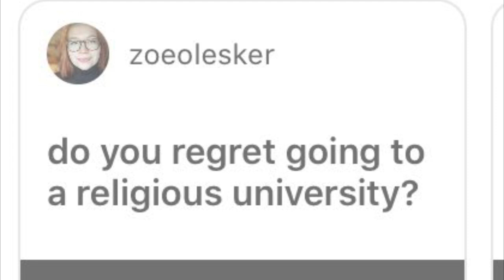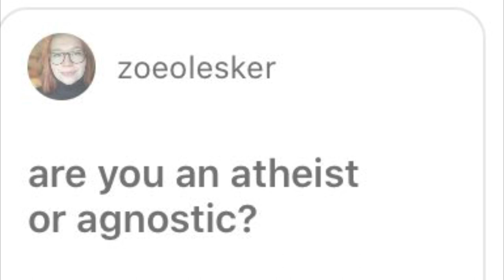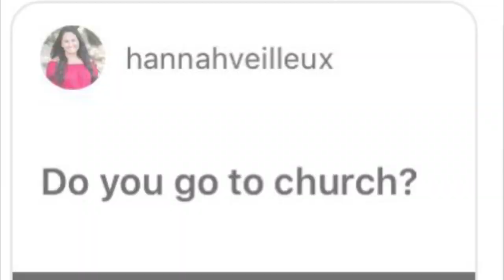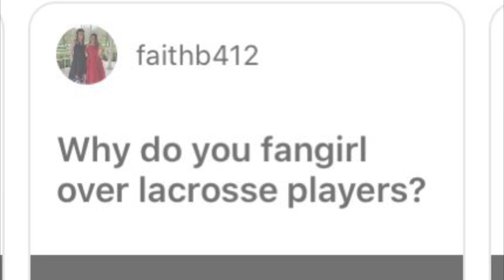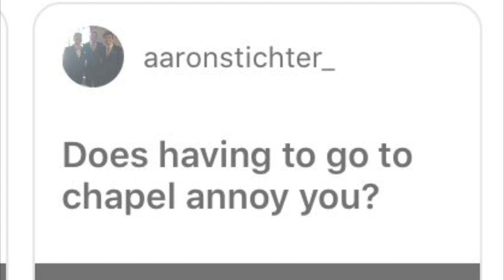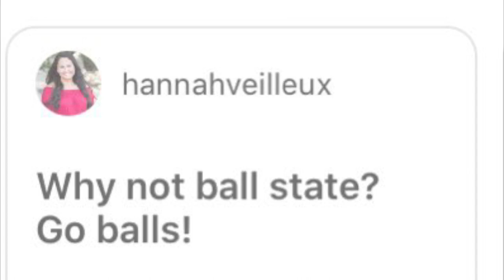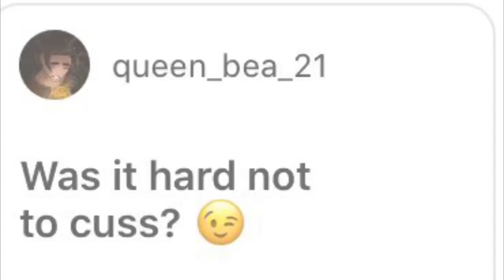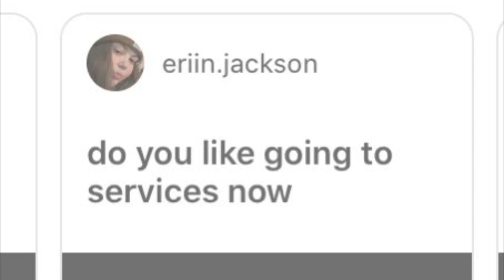what it's REALLY like going to a Christian university as a non-christian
I attend Anderson University in Anderson Indiana. Today I talk about my experience.

My name is Claire and I am a 19 year old Public Relations, Film and Journalism student from Indiana. I am a sophomore at Anderson University and I love to create. I play golf, chess and write for Bruins Diehards. It means the world that you took time out of your day to watch this video💖